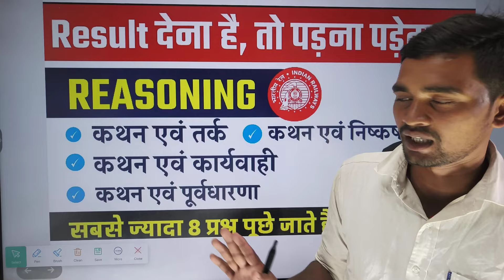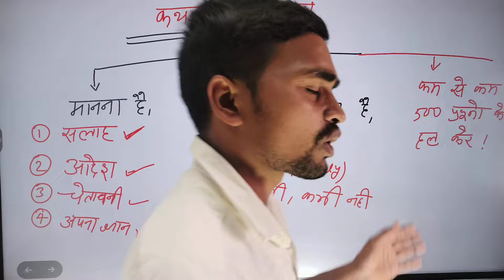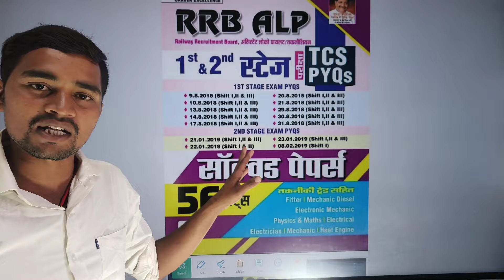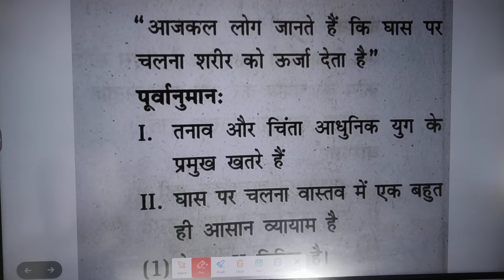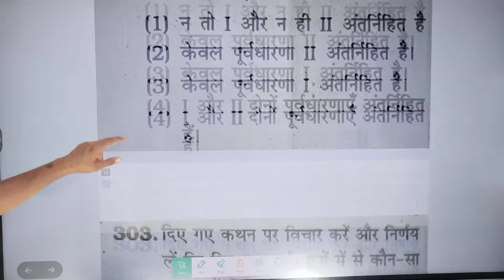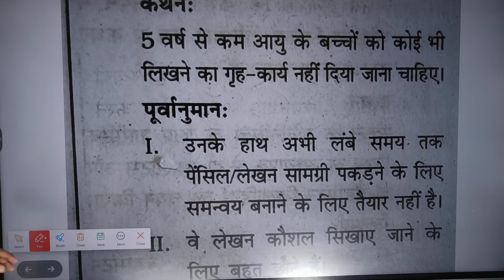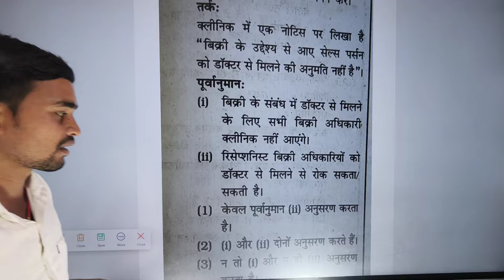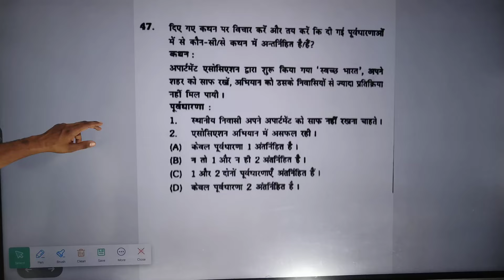कथन पूर्णधारणा | कथन निष्कर्ष | मैं 8 Questions हमेशा आता है By-bhola मात्र दो शब्दों में समाप्त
कथन पूर्णधारणा | कथन निष्कर्ष | ALP मैं 8 Questions का आना  फिक्स है By-bhola मात्र दो शब्दों में समाप्त
railway_exam_best_book